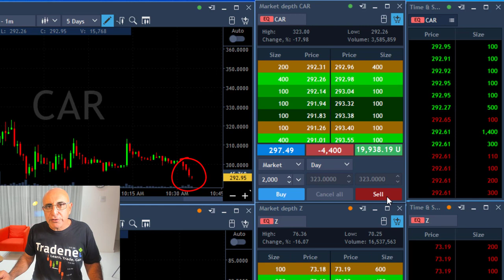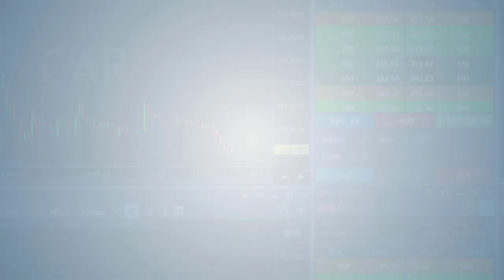WILD +$124,000 PROFIT AFTER A BIG LOSING DAY!!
Live Day Trading Stocks - Earning a wild $124,000 profit trading ATVI, CAR, SAVA and Z after a big losing day. Meir Barak live trading on November 3rd 2021.